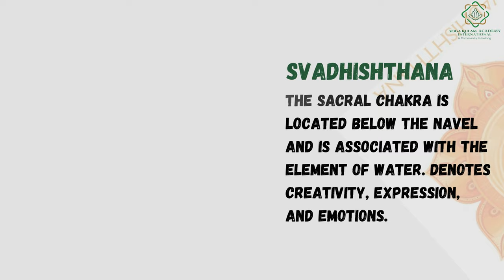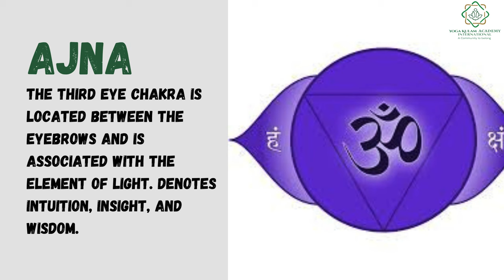Understanding Your Chakras: A Journey Through the 7 Energy Centers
Delve into the intricate web of energy within the human body by exploring the seven major chakras. From the grounded stability of the Muladhara, or root chakra, to the ethereal enlightenment of the Sahasrara, or crown chakra, each energy centre offers a unique pathway to understanding our emotional, spiritual, and physical selves. Discover the elemental associations and profound significance of each chakra, from the fiery willpower of the Manipura to the airy compassion of the Anahata. Gain insight into how these energy wheels influence our experiences, from personal power and self-expression to love, intuition, and beyond. Embark on a journey of self-discovery and holistic healing as you unlock the secrets of the chakras and tap into the boundless potential of your inner energy.

It is believed that when the chakras are balanced and aligned, we can experience physical, emotional, and spiritual well-being. Some practices, such as yoga and meditation, are believed to help balance and align the chakras.